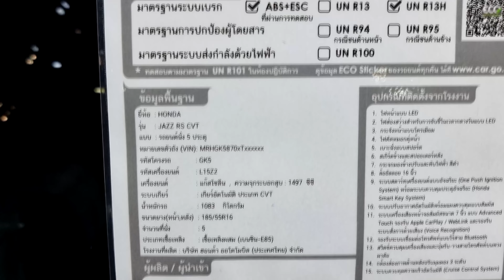New Honda Jazz 1.5 RS CVT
Honda Jazz 1.5 RS CVT ราคา 739,000 บาท